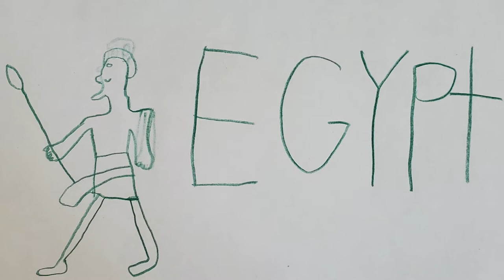Aida - Triumphal Scene - Trumpet Version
Just something fun for this week. At this point, I think everyone knows what it looks like when someone plays the trumpet. So this week, I've conscripted some of my friends to ask their kids to send paintings inspired by the Triumphal Scene from Aida. Just like the MET!
Art work by:
Juniper Westgate
James Kosin
Dexter Van Hof